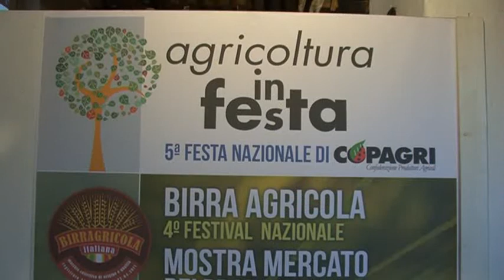"Agricoltura in festa" All'Abbadia di Fiastra la festa nazionale di Copagri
All'Abbadia di Fiastra si è svolta "Agricoltura in festa. 5° festa nazionale di Copagri". In contemporanea si è tenuta la quarta edizione del "Festival nazionale della birra agricola" e la decima "Mostra mercato dei prodotti tipici del territorio".
Il festival è stato anche l'occasione per analizzare numerose tematiche che interessano il mondo agricolo come la politica agricola comune (PAC) e la proposta di legge regionale "l'agricoltore custode del territorio".